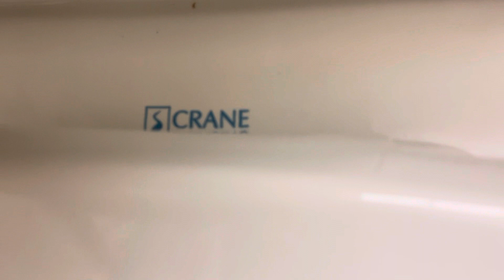Older Crane plumbing hymont at a pizza buffet